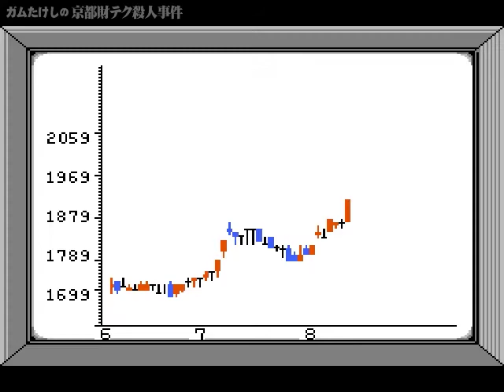#02【FC】京都財テク殺人事件 8月7日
ファミコン用アドベンチャーゲーム「山村美紗サスペンス 京都財テク殺人事件」を実況プレイ。